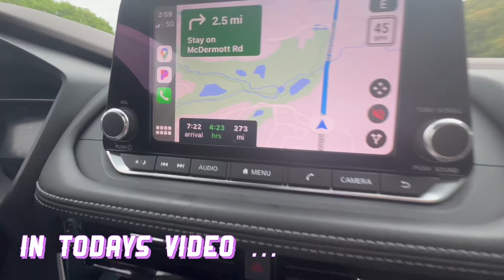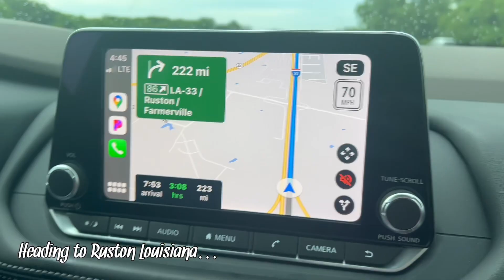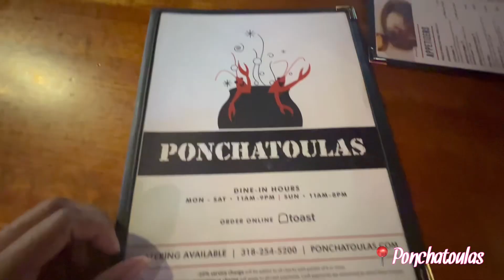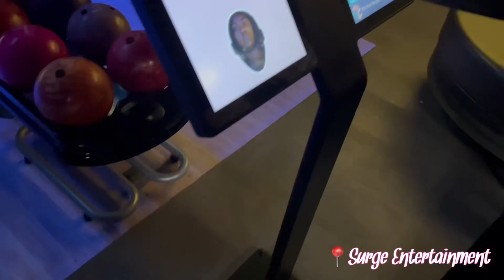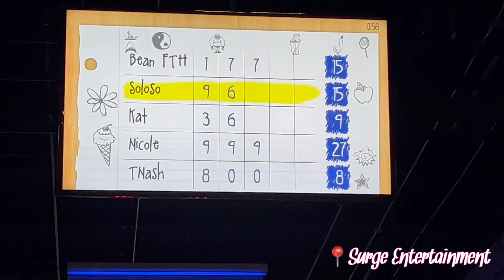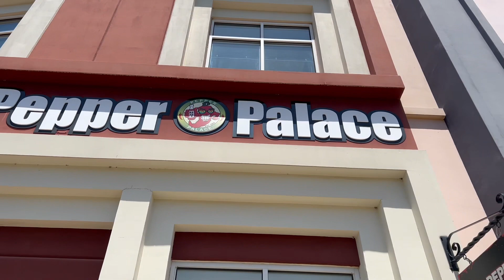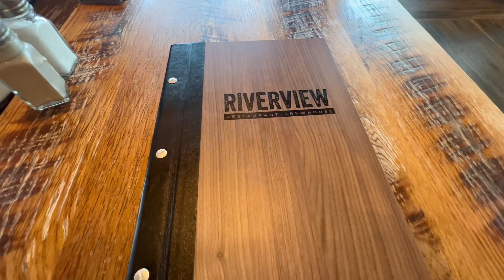Weekend in Ruston Louisiana 📍| Travel Vlog | AMAYA NICOLE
Hey y’all ❤️ thanks for watching I hope y’all enjoyed and go tune into some of the past videos  if you haven’t seen them already 🫶🏽thanks for all the support please like, comment and SUBSCRIBE … Tell a friend to tell a friend IMMM BACKKK 😂❤️ and don’t forget to share video 🫶🏽 WELCOME TO THE FAM BESTIES 🎉